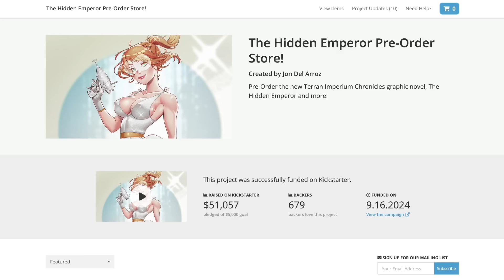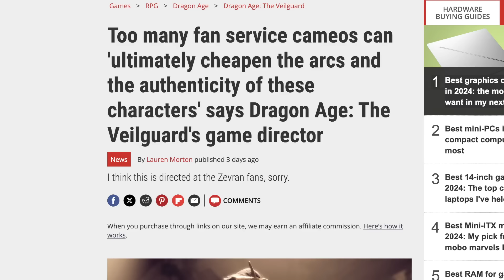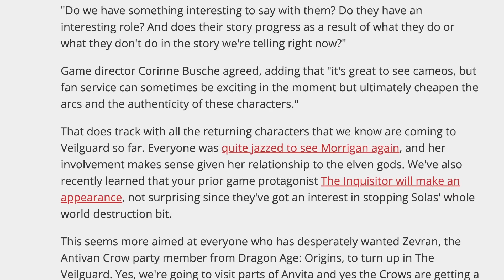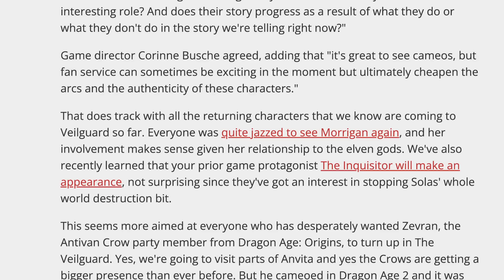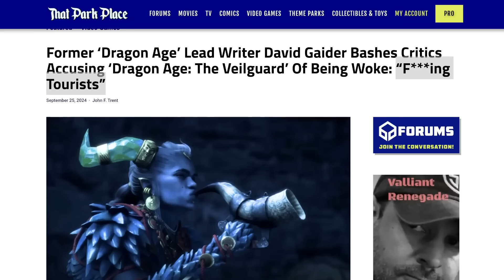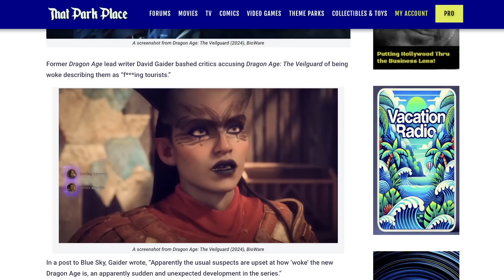Dragon Age TOTAL MELTDOWN As Devs LASH OUT At Gamers Over The Veilguard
Dragon Age: The Veilguard is set to be another disaster for AAA video games and the devs are lashing out at gamers.